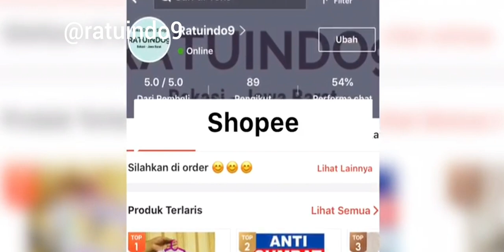INSYA ALLAH LARIS MANIS @ratuindo9 BARAKALLAH - AL ANBIYA 1-10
ALHAMDULILLAH hasil ngemis kerjaan di sosmes...INSYA ALLAH berkah...
stop posting maksiat
stop berbuat maksiat